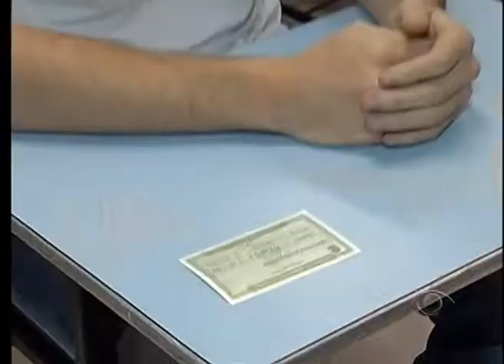BAND CIDADE 2ª EDIÇÃO 29 09 2014 PARTE 02